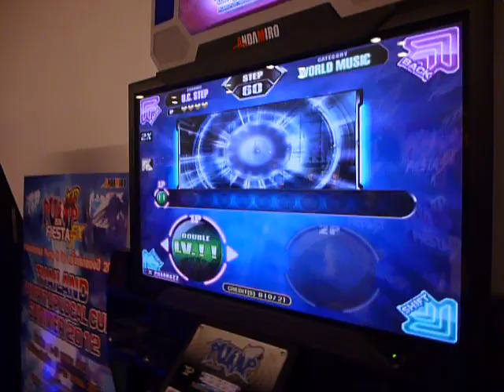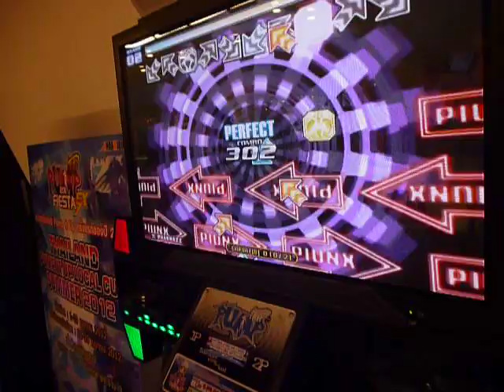PIUKK UCS by PHARMAZZ - Tribe Attacker D13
download this chart